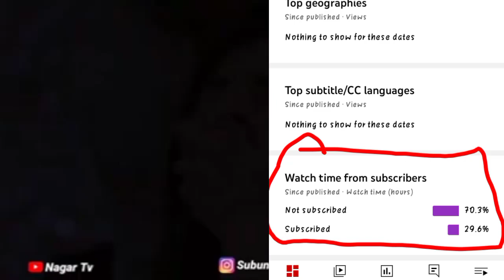Solo fpp me 7 days me Conqueror kaise kare | solo fpp rank pushing tips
in season 16 conqueror - rank 197

season 17 conqueror - rank 97

season 18 conqueror - rank 76

season 19 conqueror - rank 86

 C1S1 conqueror - rank 301

C2S4 conqueror - rank 22

C2S5 conqueror - rank 78

now Main

My device - oppo f15 (ram 4gb 128storage)

FPS - 30 😳 ( vo bhi pura 30 nhi milta 😳 )

My headphone - COSMIC BYTE

paid push here

I AM A SOLO CONTENT CREATOR WHO UPLOAD GAMEPLAY VIDEO OF CONQUEROR LOBBY

sippconqueror

SFPP

Stolovankpush

Sconquerorlabbysolofpp Sanonymoussolofpprank push

Stolovankpushingconqueroriobby

SCISIConqueror

Showtopustoloippconquerorinsecsonci 12)

soloconqueror C2S4

SoloFppConqueror Renk puchinSeasonC152

Seankpushingsolofpp

StoloconquerorinC2S4

Broadtolk Broadto2k Ignore This

SOLO RANK PUSHING GAMEPLAY

SOLO CONQUEROR LOBBY GAMEPLAY

HOW TO SURVIVE IN LAST ZONE

SOLO FPP TIPS AND TRICKS

How to get conqueror, get in 3 week

How to play like pro

Fpp Conqueror

How to become conqueror in season 19

How to play Fpp solo conqueror lobby

Hacker and teamup solutions

Fpp solo rank push Solo fpp rank push to Conqueror

Conqueror Lobby solo

fpp

How to rank push in solo tpp

Solo Epp Conqueror in KRJP

Solo Fpp Conqueror in North Americe

Pubg Mobile Indonesia fpp Tips and tricks How become conqueror in season 19

How to get more points in solo fpp, how to reach ace in pubg

Solo Fpp rank push kaise kare

How to push Solo Fpp Conqueror in BGMI

BGMI me rank push kaise kare

BGMI Me solo Fpp Marank push kaise kare

How to get conqueror in 7 days in BGMI

Finally I Reach Conqueror in BGMI

Solo conqueror in BGMI

SGMI or GLOBAL for solo Fpp Rank push

Conqueror at 4200 point in BGMI

Match Making problem solved in BGMI How to get conqueror in BGMI

Ace - Conqueror in BGM!

How to get conqueror in 4200 points Only

How to reach conqueror in 8GMI

BGMI Dr. GLOBAL For Rank Push

Which one best for Rank push BGMI or GLOBAL BGMI or GLOBAL for solo Fpp Rank push

Teamup in DGMI How to push Solo fpp rank push in season | In BGMI

Season c2s4 Solo Fpp Rank push in BGMI

How to get conqueror in BGMI in season I

How to push Solo fpp Conquerer in C2S4 in BGMI

BGMI C2S4 Tips And Tricks.

BGMI C2S4 Tips for solo Fpp

Conqueror

BGMICISI royal pass give way

BGMI C2S4 Me rank push kaise kare

C2S4 Conqueror in 7 Days

CIS2 Conqueror CIS2 Me Rank push Kaise kare

BGMICIS2 Royal pass Give way

BGMICIS2 Tips for solo pp Conqueror BGMICIS2 Tips And Tricks

How to push Solo fpp Conqueror in CISZ in BGMI

C2S4 Royal Pass C2S4 Solo tpp rank

push gameplay. C2S4 Mai Solo FPP Mai Rank push Kaise kare

CIS2 Sole Fpp Conqueror C2S4 Sole Fpp Conqueror Rank Pushi

CIS2 Solo Ipp Conqueror rank push gameplay CIS2 Solo Conqueror

Hackers in C2S4

TeamUp In C2S4

HOW TO GET MORE PLUS IN SEASON CISZ HOW TO PUSH SOLO FPP CONQUEROR IN SEASON

Sole Fpp Conqueror in CISI in BGMI tips and tricks Solo Conqueror tips and tricks for BGMI Solo Conqueror for CISI in 8GMI

How to Survive in last zone in solo ipp

How to push solo. Fpp Rank push in season cls3 How to Push Solo Fpp

in Season CIS3

Solo Fpp rank push in season c2s4

Solo Fpp rank push for conqueror in season cls3 Season cis3 me solo Fpp rank push Kaise kare

Fpp Conqueror in season c2s4

Season cls3 solo Fpp Conqueror

Solo Fpp Conqueror in season cis? Season cis3 solo Fpp Rank push Solo Fpp rank push season cis3

Fpp Conqueror Season 6153

Solo Epp Conqueror Season 6153

Best tips and tricks for season c2s4

Best tips and tricks for solo Fpp Rank Push in Season How to get top 10 in Season CIS3

How to get Easily Top 10 in solo Fpp In season c2s4

Season c2s4 Solo Epp Mai top 10 Kaise kare